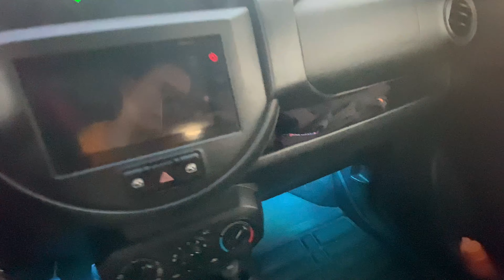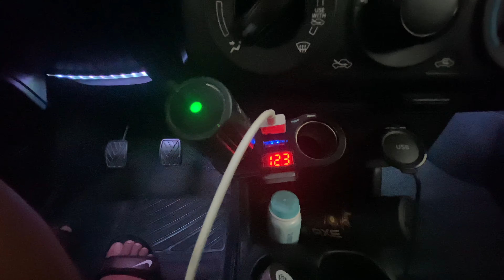MAGKANO NA ANG GASTOS NAMIN SA UPGRADES || SUZUKI S-PRESSO